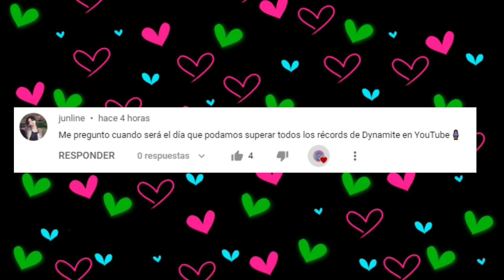TOP 11 Fastest Kpop MVs To Reach 17 Million Likes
NEW ENTRY
BLACKPINK - ICE CREAM WITH SELENA GOMEZ 2020